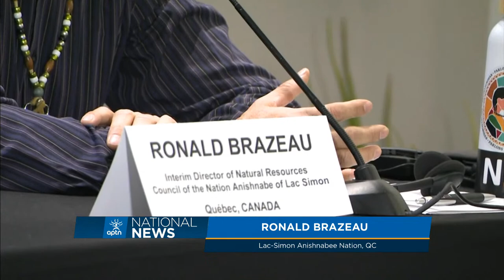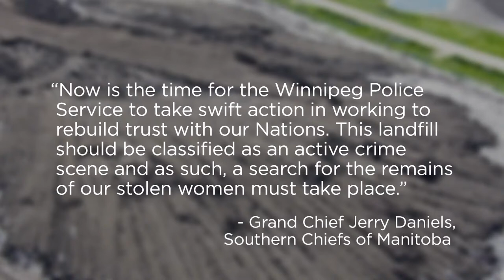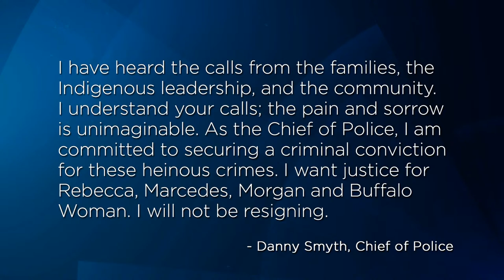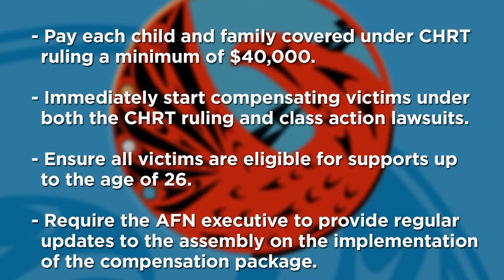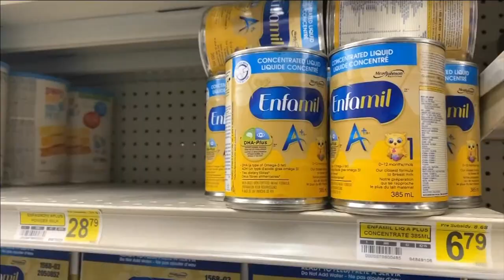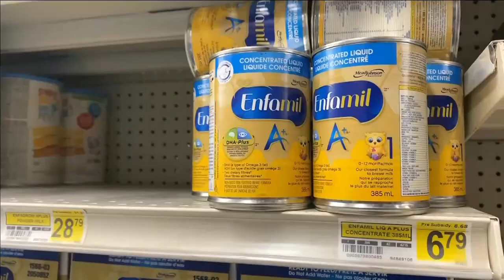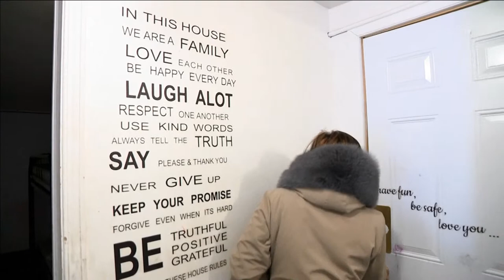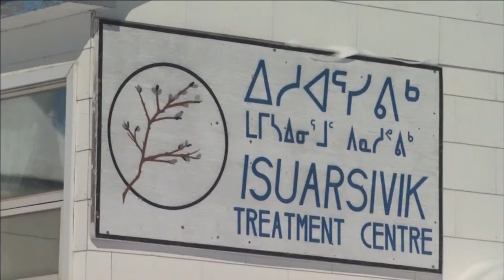APTN National News December 9, 2022 – Residential school deaths, Police chief responds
On this episode of APTN National News: A story by Radio-Canada shows that there may be dozens more deaths at residential schools in Quebec then previously suspected.

Winnipeg’s police chief responds to the calls for him to step down.